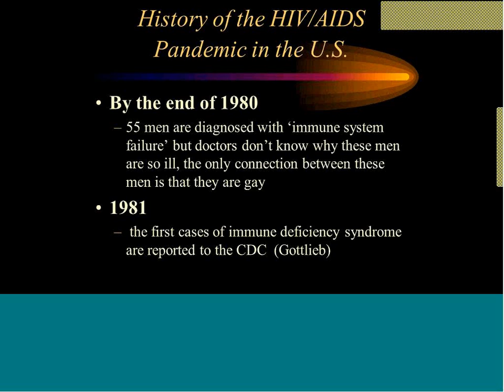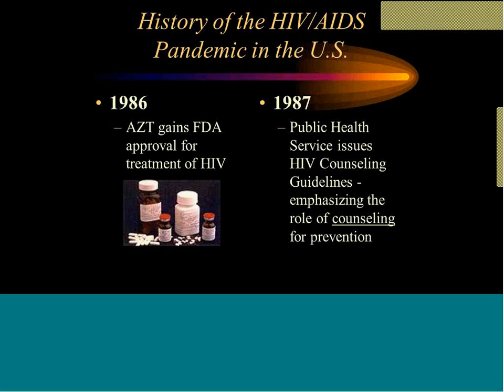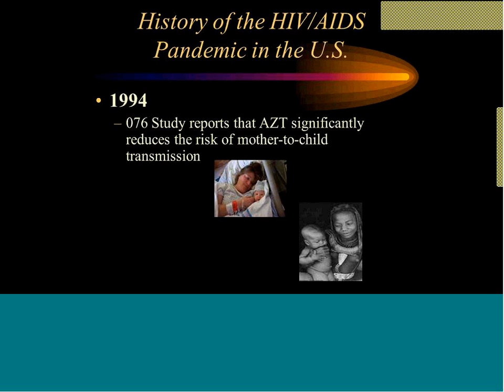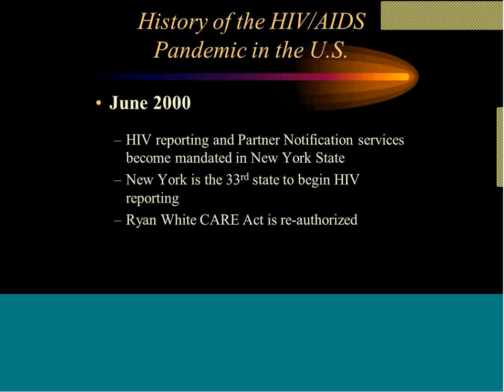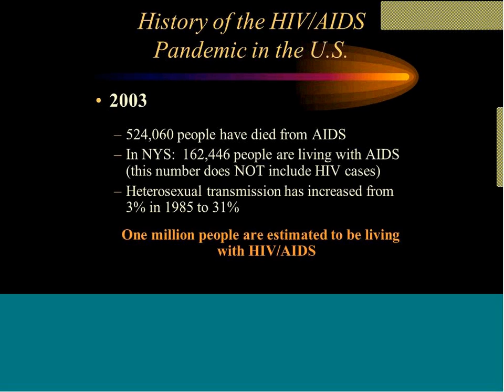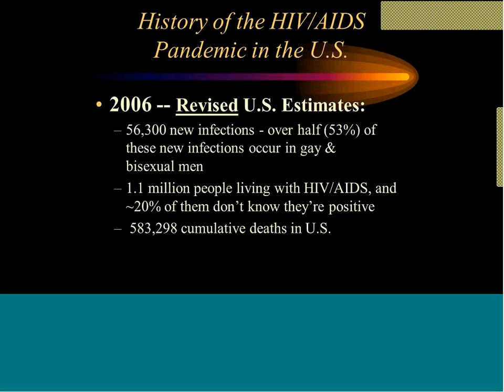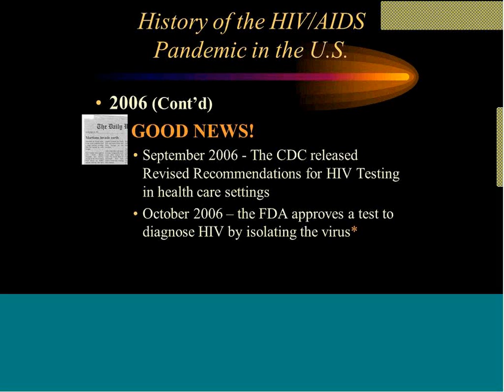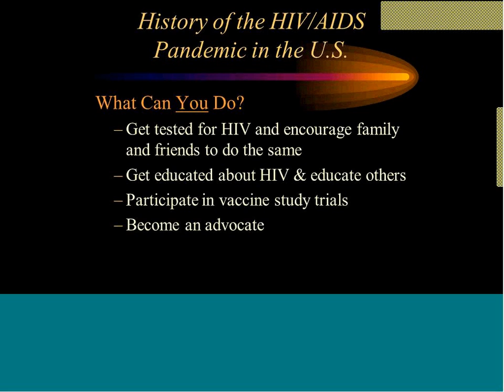History of HIV/AIDS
History of the HIV/AIDS pandemic in the United States.
Presented by Julie Eichhorn of the Center for Health and Behavioral Training, Rochester, NY.